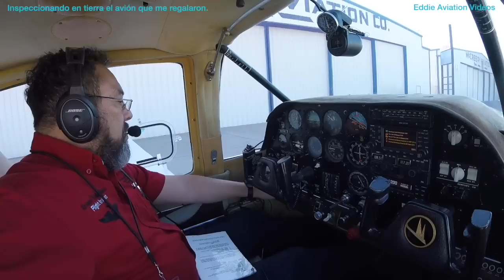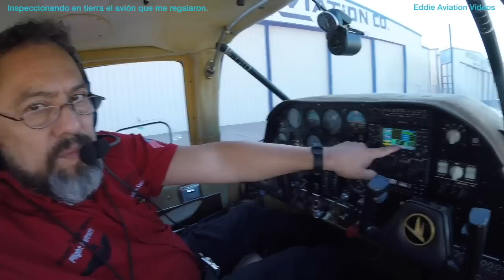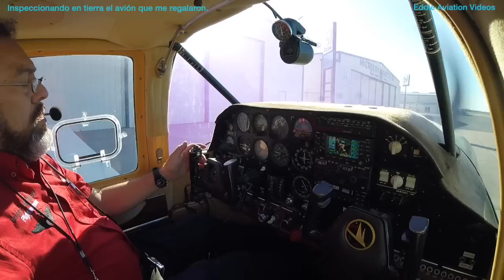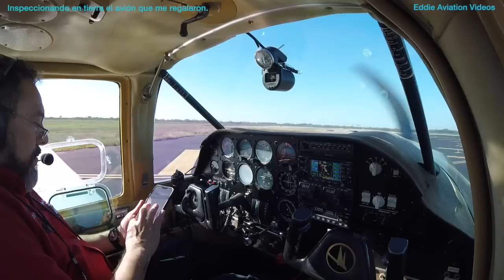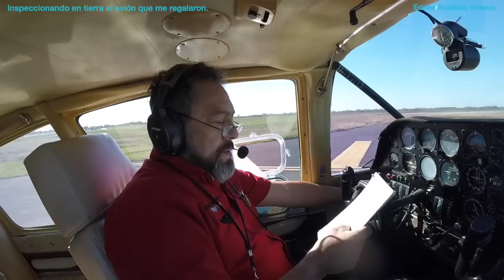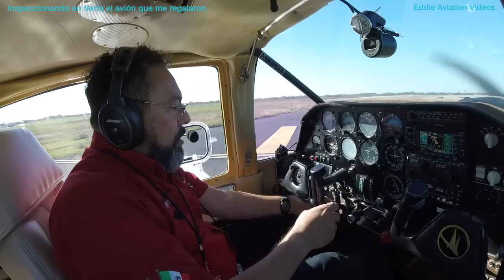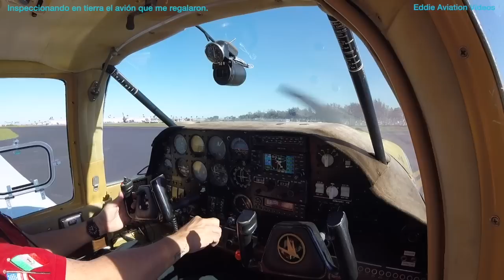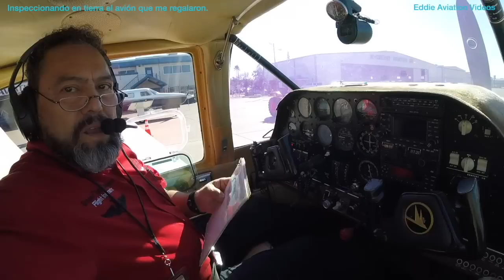Inspeccionando en tierra el avión que me regalaron.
En este video tengo la oportunidad de hacer la inspección en tierra de la aeronave que me regalaron. Y una serie de eventos nuevos para mi sucedieron mientras lo realizaba.

Todas mis lecciones las podrás adquirir en su totalidad en la siguiente liga

Mi libro “ENTENDIDO manual de comunicaciones aéreas para volar en USA”. Lo puedes adquirir en la siguientes ligas:

“DESTINO tú también tienes uno increíble”, canal dedicado a la motivación personal

Ademas también pueden escuchar y descargar mis podcast de DESTINO y recibir así el aliento y motivación tan necesarios hoy en día. Pueden hacerlo en la siguiente liga:

1.- IMPRESO (Autografiado por el autor)

3.- AMAZON

Los diferentes productos de "Eddie” pueden adquirirlos en nuestra tienda